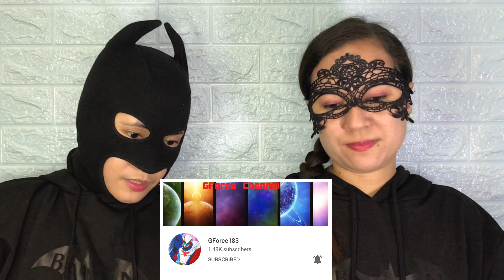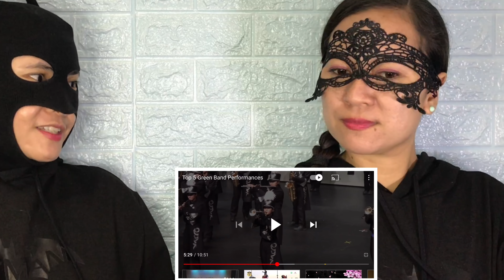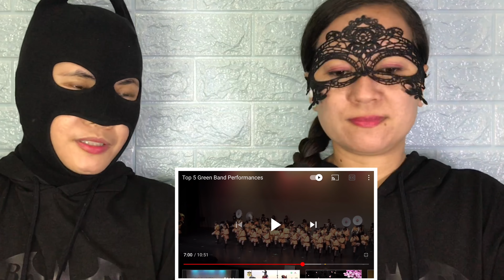Top 5 Most Entertaining Green Bands of Japan - Kyoto Tachibana SHS band | Wow, so much of talents 🧡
The Top 5 Green Band Performances determined by the number of views.  These amazing performers hail from different areas in Japan.

We love to make more reaction videos and hope you'll all join us.

God bless❤️🙏